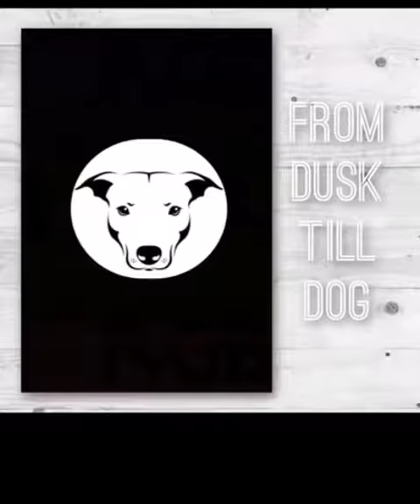Training Dog with Prey Drive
🐶 We recently worked with Dubel on his prey drive with little furry things, especially bunnies! 🐇
🐾 Dubel normally gets very reactive and hyper-vigilant when he sees them. So we started out with our decoy rabbit, Dwight and put him in the place where Dubel sees the rabbits the most outside of his house. He obsessed over this spot (for obvious reasons)!
🐾 As trainers, starting with a decoy at first is a benefit. This allows us to evaluate the dog’s response with something we can completely control (the decoy) and it also allows us to teach the humans what to do (leash handling, timing, mechanics, verbal prompting, etc.) without them having the pressure of being in the heat of the moment. Like all of our clients who we use decoys with, we quickly move on to seeing the real animals out in the environment after this initial training step and we find it yields more successful results for our clients and their dogs!
🐾 In the video: 1️⃣ You will see Erika walking by with Dubel, if you look closely he locks in to Dwight and actually amps up to lunge, but Erika catches this as she is speaking with the client and quickly says “Dubel!” in a happy tone. He has a good reinforcement history of hearing his name, so this causes him to immediately disengage from locking in on Dwight and looks to Erika instead. Erika then heavily praises and pays (with high value food rewards). 2️⃣ You can then see Dubel look at the rabbit and disengage on his own (looks away) and Erika marks with a “yes” and rewards him again. This is going to help him learn that disengaging from the rabbit is a good choice! 3️⃣ You can then see Dubel lock in on Dwight again when near the fence and Erika tries to verbally prompt him for a second (he looks back but immediately turns to look at Dwight again so we didn’t get to reward there but that’s ok!) Erika immediately gets him walking and gives him a chance to look away again, which he does, and he gets rewarded and praised heavily again.
🐾 This was Dubel’s first time working on this and his pet parents have since updated us that their walks have really improved when implementing what we taught them during our session on this! 👍🏽👍🏽